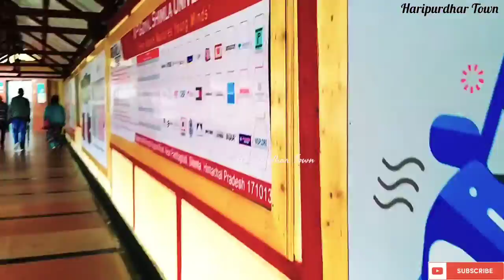Shimla Blog | Shimla City | The Ridge